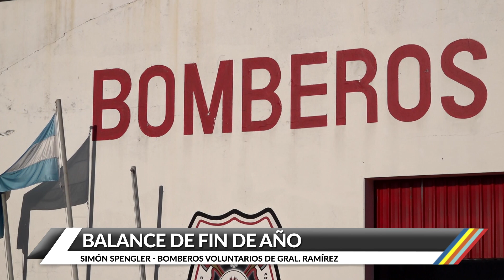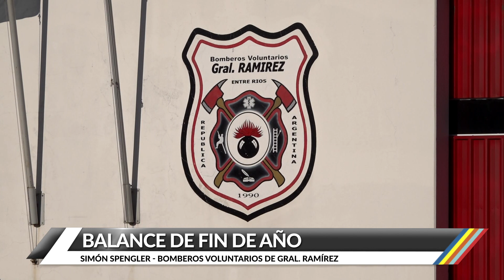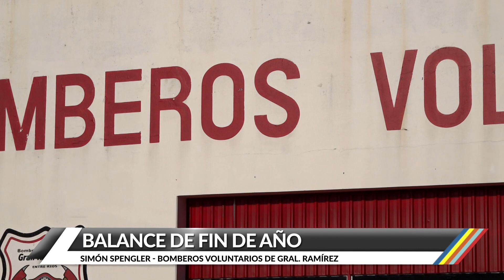Bomberos Voluntarios - Balance de fin de año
Simón Spengler, integrante del cuerpo activo de Bomberos Voluntarios de Ramírez, hizo un repaso y análisis de lo que fue este año para la institución.